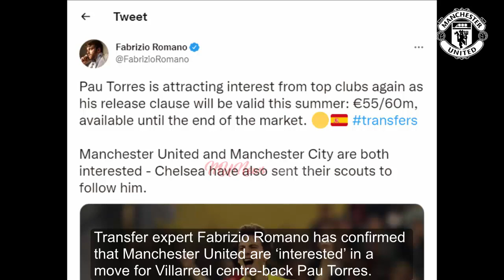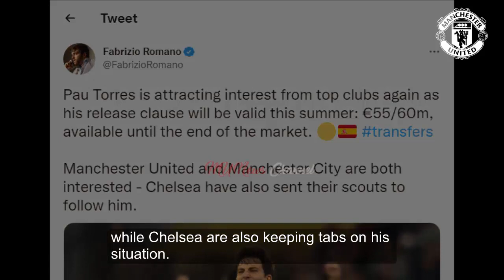SHOCKING TRANSFER NEWS: Fabrizio Romano drops £46.5m "extraordinary star" interest